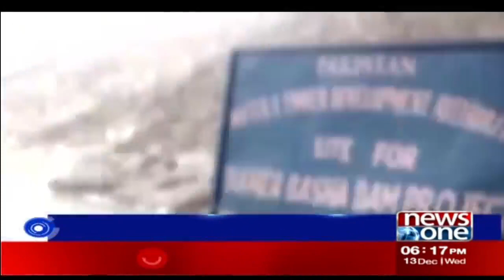Chairman of Peoples Party Bilawal Bhutto Speech At Peshawar High Court Bar | NewsOne